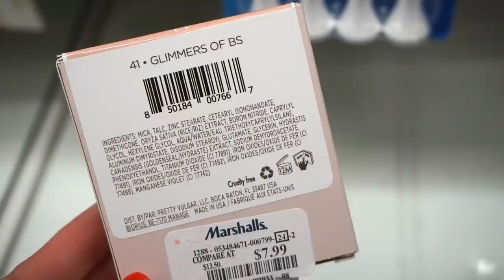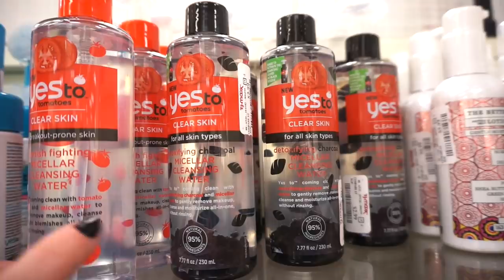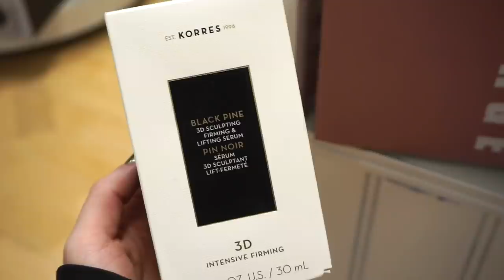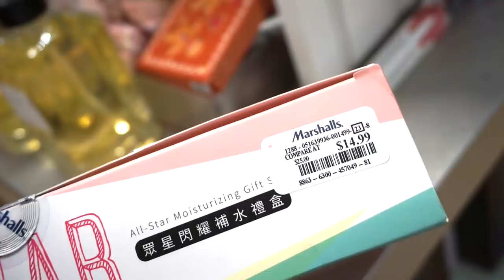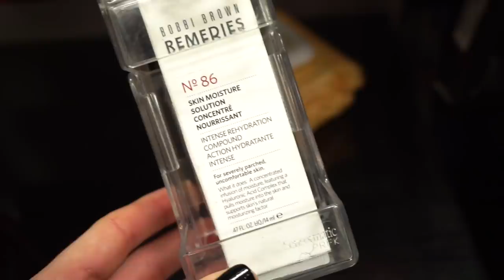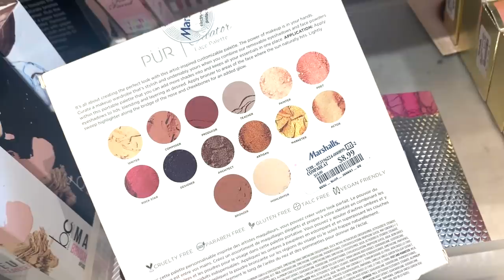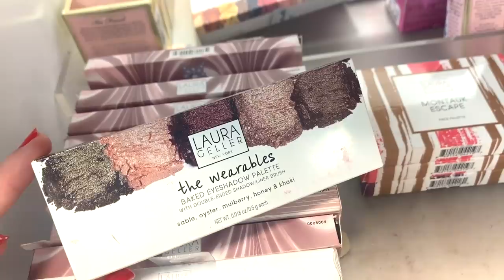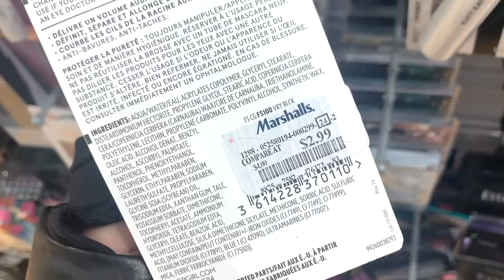HELL at TJ MAXX | Sadly, That Time Has Come Once AGAIN...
Hey Guys!
For today I take you all with me to Marshalls and Tj maxx. We check out some of their skincare & makeup! For this week, there wasn't much of a major vibe going on. I can't wait till things hopefully pick up!

♡ MASK IM WEARING ♡

Liora Yags
5308 13th Avenue
Suite #505